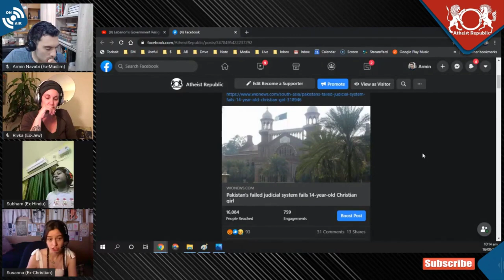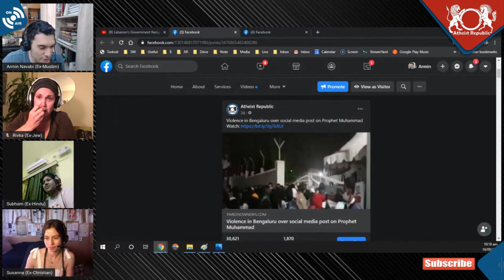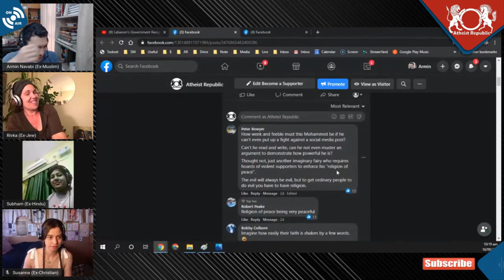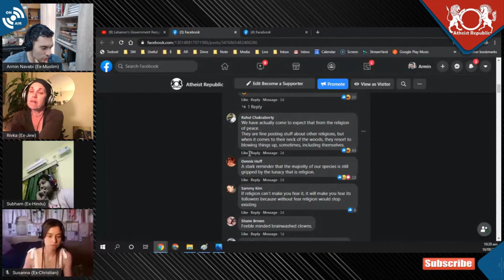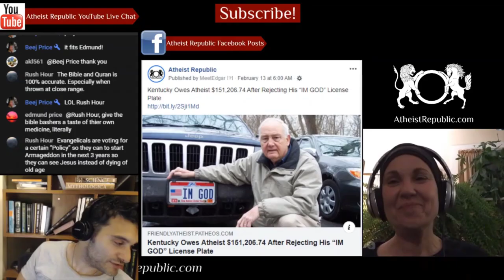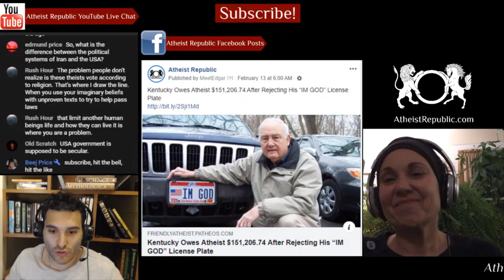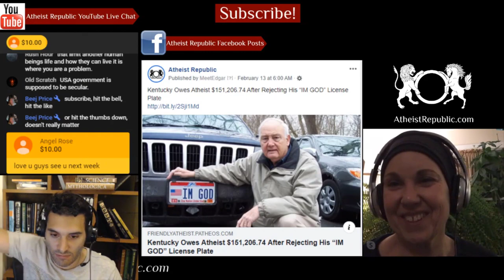Violence Sparked Over Facebook Post on Prophet Muhammad 😟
Major violence broke out after protesters alleged that politician Akhanda Srinivas Murthy's family had allegedly uploaded a derogatory post about Prophet Muhammad on his Facebook account. A mob gathered outside the house of the politician and threw stones and set fire to several vehicles. It was alleged that the locals first went to the police station to file a complaint against the politician’s nephew, but dilly-dallying attitude of the policemen angered the mob and it attacked the police station. Meanwhile, the politician’s relative claimed innocence saying that his Facebook account was hacked and he had no knowledge about the alleged derogatory post on the Prophet.

💲 We now have crypto wallets for people who want to donate anonymously:
- Bitcoin Wallet: 36GSG5ZRMGoLFCGmFCSFYEow3QrT5Bjwdv
- Litecoin Wallet: MKdNHjD928vJHoe3oS15rgHUvssS5S8Fhk
- Bitcoin Cash Wallet: qpm058q8l082vteqsz3cpljdzzf9uw46cshh48plmm
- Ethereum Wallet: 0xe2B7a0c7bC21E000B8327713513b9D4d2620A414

Source:
Violence sparked over social media post about Prophet Muhammad
Location: Bengaluru, India